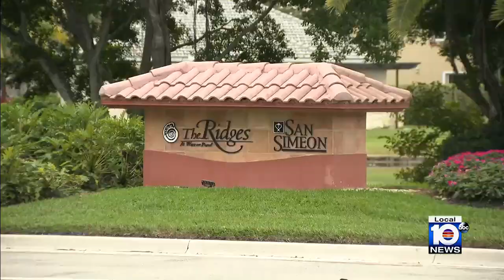Criminals smash into Weston home, steal items worth over $800K including safe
A Weston family returned to their gated community home to find it had been robbed of over $800,000 worth of items.